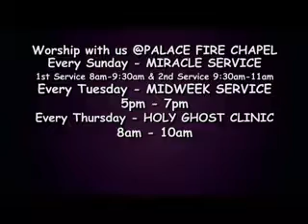DR JOSHUA AFOLABI MINISTERING @LONDON mpeg4